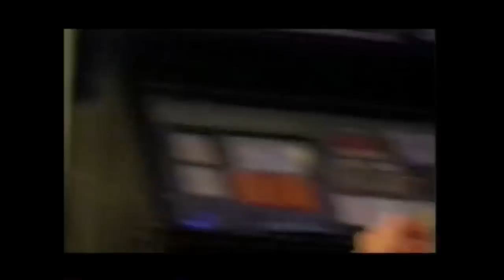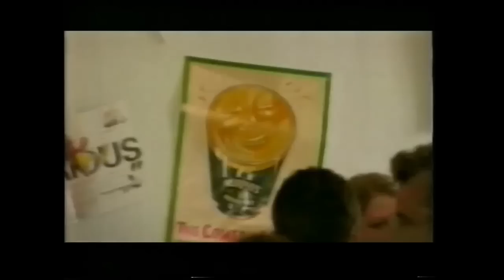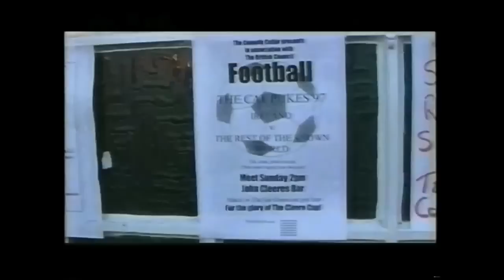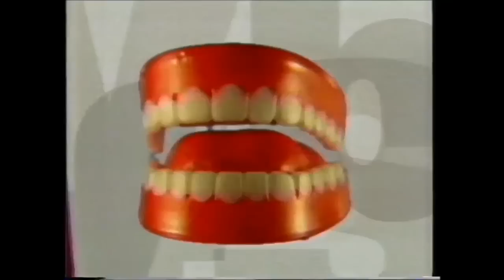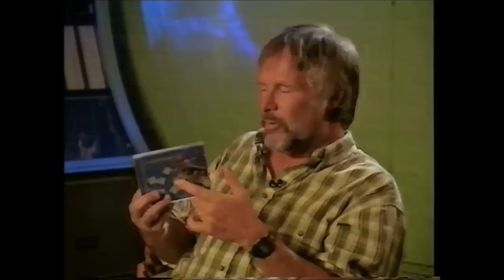Television Archive: Funny Business: Bill Oddie, Lee Mack, Graham Norton, John Shuttleworth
From Funny Business, 1997. Iain Coyle interviews Bill Oddie, Lee Mack, Graham Norton, John Shuttleworth & Kevin Gildea, There is coverage of the third Murphy's Cat Laughs Comedy Festival, Kilkenny, Ireland, with Owen O'Neill & John Hegley. Interesting to see that back in 1997 Lee Mack and Graham Norton had significantly calmer comedy personas than now. Programme edited to remove videotape reviews which might trigger rights algorithms. Apologies for the iffy sound quality.